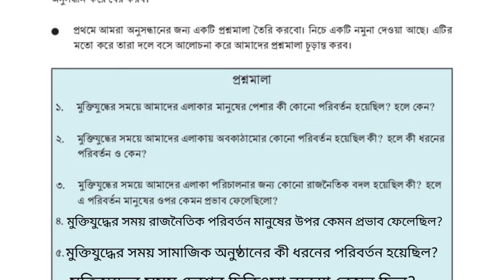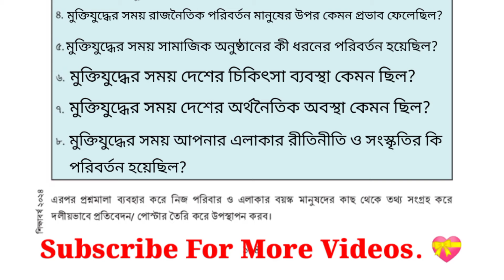৮ম শ্রেণির ইতিহাস ও সামাজিক বিজ্ঞান ১২৪ পৃষ্ঠা | Class 8 Itihas o Samajik Biggan Chapter 8 Page 124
৮ম শ্রেণির ইতিহাস ও সামাজিক বিজ্ঞান ১২৪ পৃষ্ঠা | Class 8 Itihas o Samajik Biggan Chapter 8 Page 124

ইতিহাস ও সামাজিক বিজ্ঞান অষ্টম শ্রেণি ১২৪ পৃষ্ঠার ছক

এই ভিডিওতে অষ্টম শ্রেণী ইতিহাস ও সামাজিক বিজ্ঞান বইয়ের অষ্টম অধ্যায় এর ১২৪ পৃষ্ঠার সমাধান নিয়ে আলোচনা করা হয়েছে।

ইতিহাস ও সামাজিক বিজ্ঞান ৮ম শ্রেণি পৃষ্ঠা ১২৪
৮ম শ্রেণি ইতিহাস ও সামাজিক বিজ্ঞান অষ্টম অধ্যায়
class 8 itihas o samajik biggan 124 page
৮ম শ্রেণি ইতিহাস ও সামাজিক বিজ্ঞান পৃষ্ঠা ১২৪
ইতিহাস ও সামাজিক বিজ্ঞান ৮ম  শ্রেণি ৮ম অধ্যায় পেজ 124
ইতিহাস ও সামাজিক বিজ্ঞান ৮ম শ্রেণি 2024
itihas o samajik biggan chapter 8
class 8 itihas chapter 8 page 124
৮ম শ্রেণির ইতিহাস ও সামাজিক বিজ্ঞান অষ্টম অধ্যায়
৮ম শ্রেণির ইতিহাস ও সামাজিক বিজ্ঞান ৮ম অধ্যায়
ইতিহাস ও সামাজিক বিজ্ঞান অষ্টম শ্রেণি ৮ম অধ্যায়
samajik biggan class 8 page 124
class 8 samajik biggan page 124